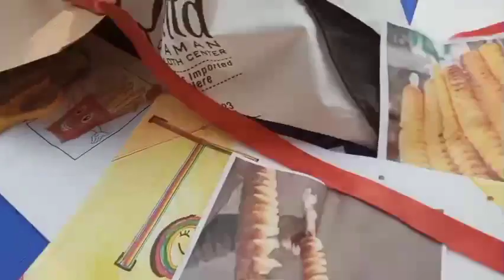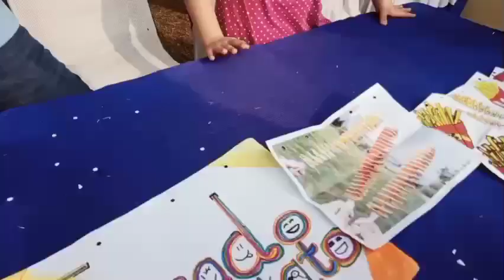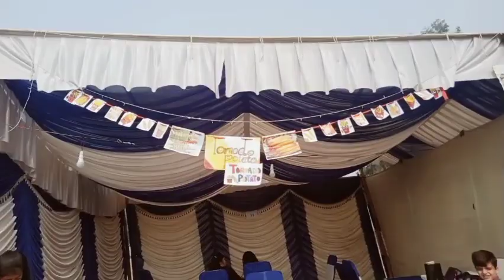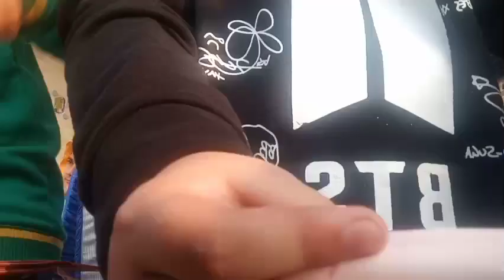food Mela 2023 vlog 🤤😅😍👌🌼enjoying hard working#interesting#delicious#yummy 🔥